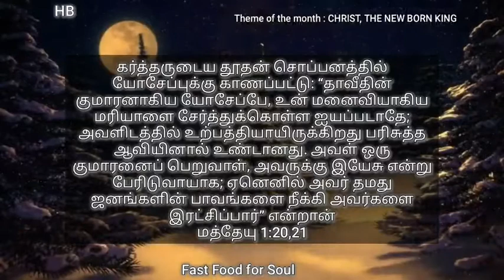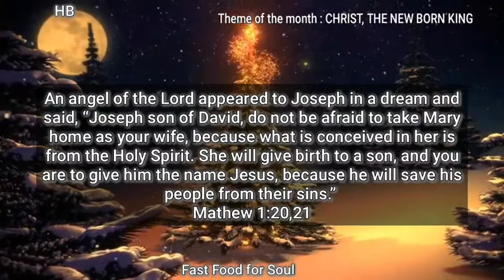Fast Food For Soul